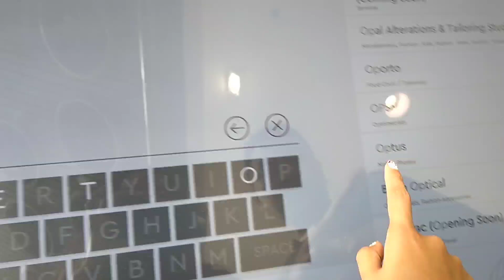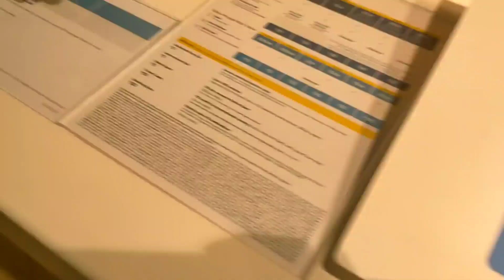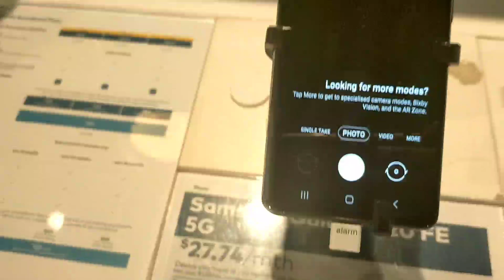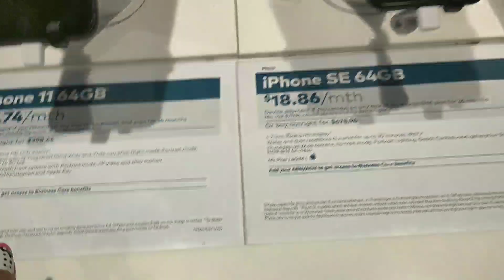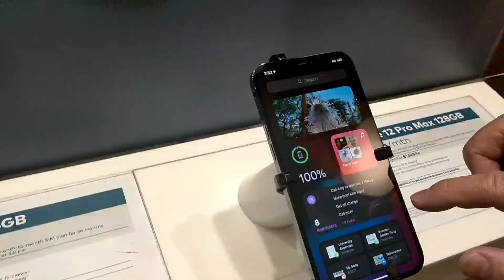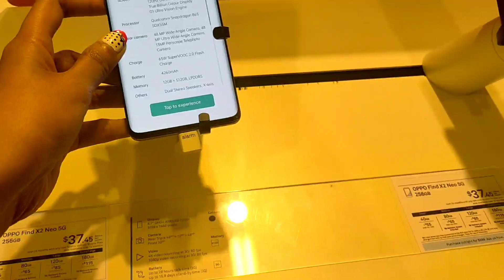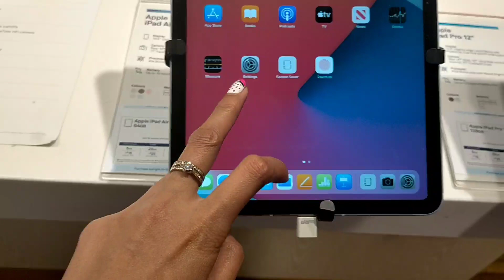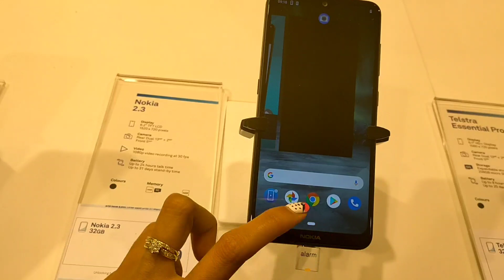LATEST MOBILE PHONE PRICES 2021 | WINDOW SHOP | Anjelmae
Hi anjels, thank you for dropping by here, I'm glad you visited.

This is a quick look of the latest mobile phones at Vodafone, Telstra and Yes optus internet provider shops. Their prices and plan they also have outright price .We went to Belconnen westfield to look for mobile phones balak. sana namin bumili kaso kulang sa budget .

Don't forget to leave a thumbs up 👍 if you like this video it is so much appreciated 💗💙💙💙💚💚💚

🌸Other video you might be interested in 🌸
PART 1:👉👉 Glittery green test and swatch

2."its fair use" No copyright is claimed and to the extent that material may appear to be infringed.I assert that such alleged infringement is permissible under U.S. and Philippine copyright law.If you believe material have been used in an unauthorized manner,please contact the poster.
3.This video is not associated with any company or products mentioned on the video.
4.No intention to infringe photos or audio used in this video.